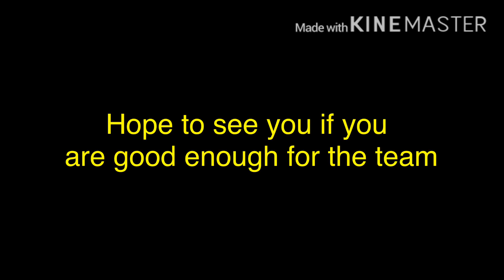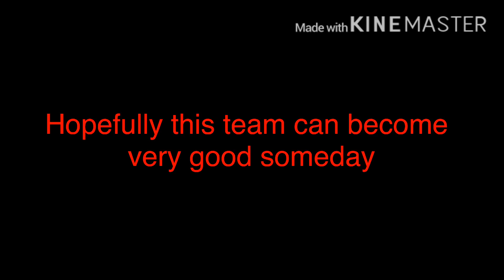BombCrafters Official Trailer - HCR2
♦️Night Discord: Night#7695

♦️Pls don’t beg us to join. Just nicely tell us your requirements and we will see.😁